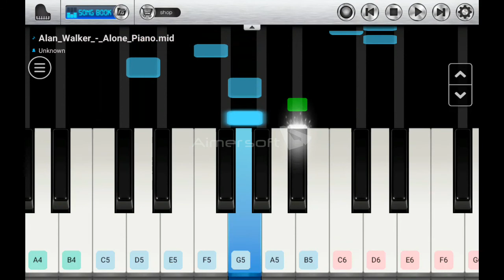TOP HIT Alone - Alan Walker (Piano version)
Piano App: over 40 million downloads
Play any song immediately - easy and simple

With 40 million downloads on Google Play, this app is one of the best effortless instrument apps and games for your Android tablet and mobile phone! Please try it and play your favorite songs without any practice.